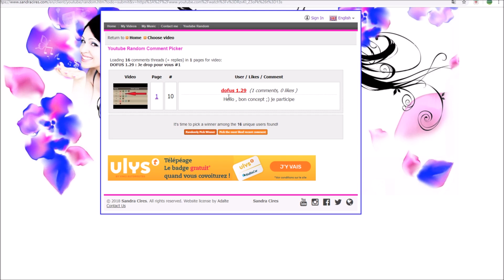Dofus 1.29 : Je drop pour vous #2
Hello les potes, nouvelle vidéo Je drop pour vous , Aujourd'hui on s'attaque aux scorbutes ainsi qu'aux Kolérats !